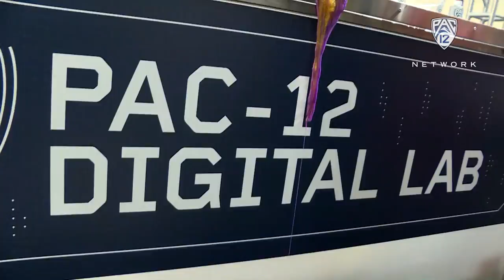2017 Pac-12 Football Media Days: Utah talks slime, pet ducks and Baywatch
Utah's Salesi Uhatafe and Filipo Mokofisi mix up some slime, while head coach Kyle Whittingham gets compared to David Hasselhoff at the 2017 Pac-12 Football Media Days.